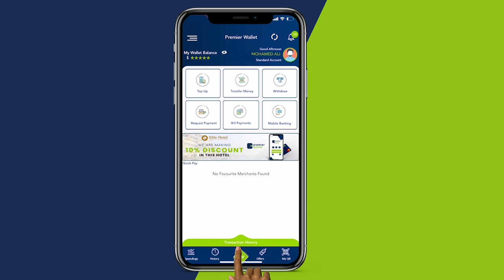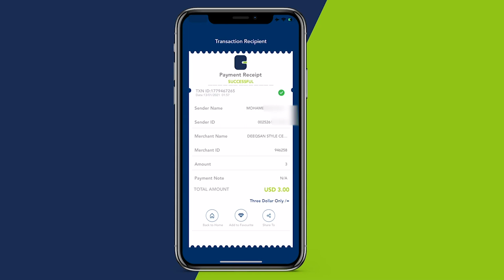G/ku xigenka Amniga iyo Siyasada G/B“Isbadal badan ayaa dhici doona Hal ku dhigeygu waa ila guleyso”